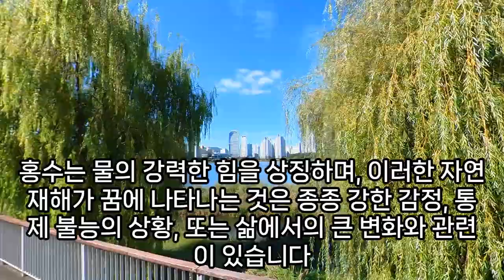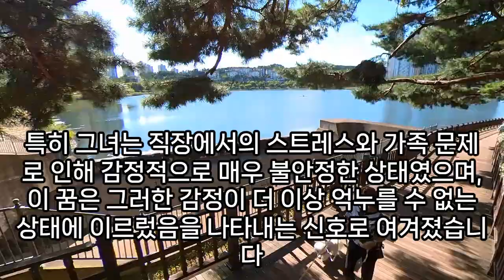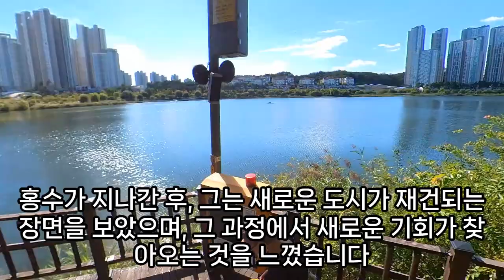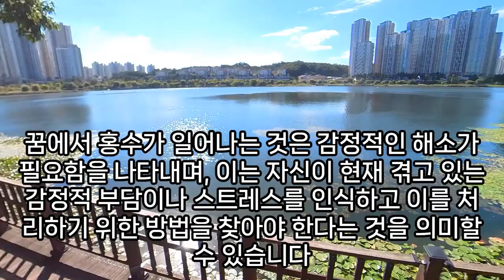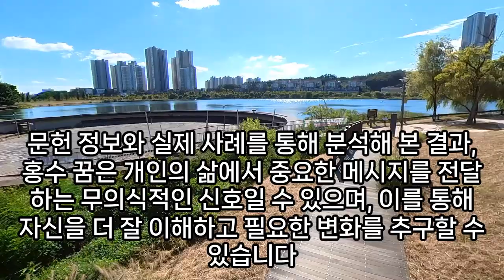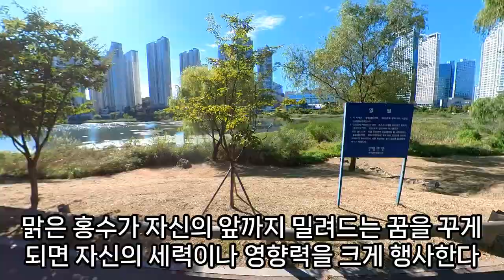홍수 꿈해몽, 물 막는 꿈, 배수구 막히는 꿈, 상황별 홍수꿈 모음, 물폭탄, 대홍수, 최악 홍수 꿈, 대홍수 생존 하는 꿈, 홍수 나오는 꿈, 홍수에 떠내려가는 꿈, 예언,예지몽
꿈에제방이터져홍수가, 홍수에차가떠다니는꿈, 해일꿈, 홍수나는꿈, 물속에있는꿈, 홍수난꿈, 홍수가나는꿈, 집에홍수나는꿈, 홍수꿈, 홍수에떠내려가는꿈, 청와대홍수나는꿈, 무지개꿈해몽, 홍수로신발분실하는꿈, 꿈해몽홍수, 홍수꿈, 해일꿈해몽, 홍수꿈해몽, 홍수에떠내려가는꿈, 홍수로다쓸어감꿈해몽, 홍수꿈, 홍수나는꿈, 집에홍수나는꿈, 집안에홍수나는꿈, 홍수나는꿈, 태풍홍수꿈해몽, 홍수산사태꿈해몽, 홍수로불어난물에빠져서헤엄쳐나오는꿈, 홍수꿈해몽